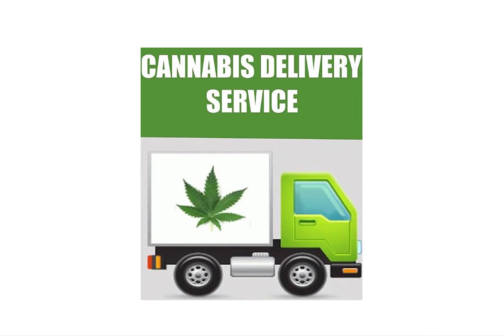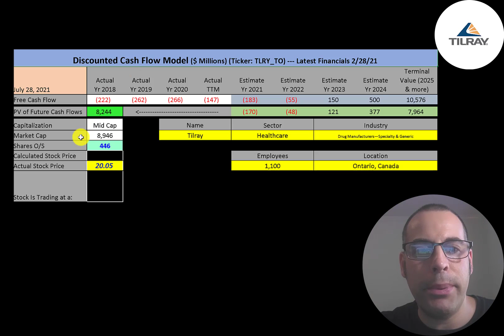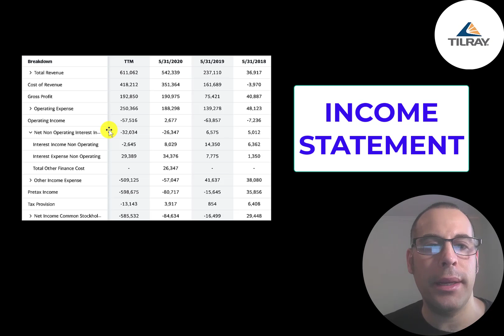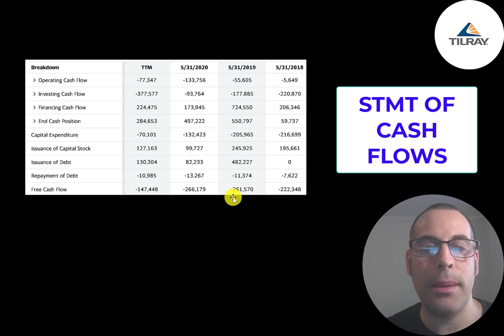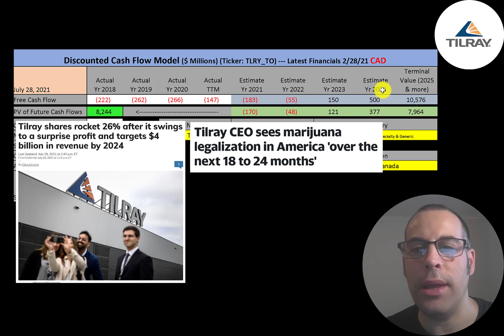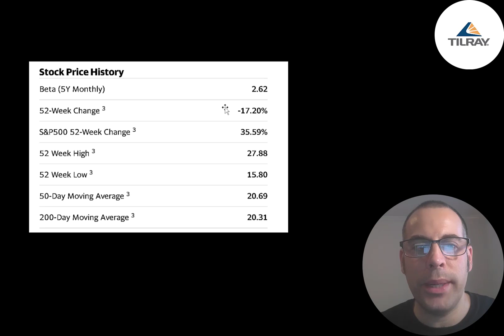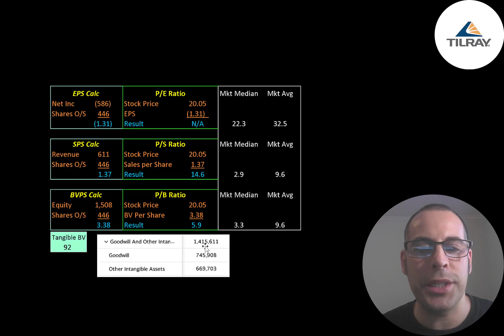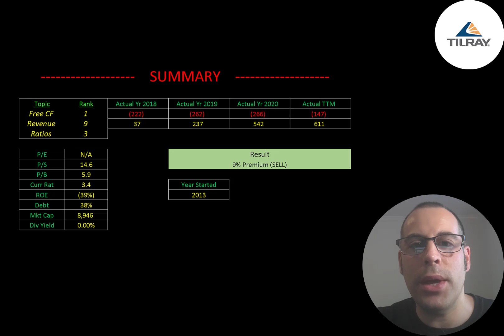Tilray Financial Stock Review: #1 Cannabis Stock: $TLRY.TO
Let me show you how to sift through Tilray’s income statement and statement of cash flows to understand their financials really well.  We can run my discounted cash flow model together to see if the stock is a buy or a sell.  We are also analyzing the financial ratios to see how they compare to their competitors.  We will look at the debt of the company and equity.  We will also calculate the WACC (weighted average cost of capital) so we can discount the future cash flows.  Let's also look to see if the company is paying a dividend. If they are paying a dividend let's look at the historical dividend payments and try to figure out if they can maintain them in the future. Tilray's stock price may be hard to estimate but maybe can figure it out together. Tilray is an Drug Manufacturers—Specialty & Generic company that may be a great addition to your portfolio.

0:00 Opening
0:19 High Level Company Detail
2:13 Financial Review
5:06 Capital Structure
5:22 Valuation Results
6:38 More info
8:08 Financial Ratios
8:42 Competitor Analysis
9:16 Closing